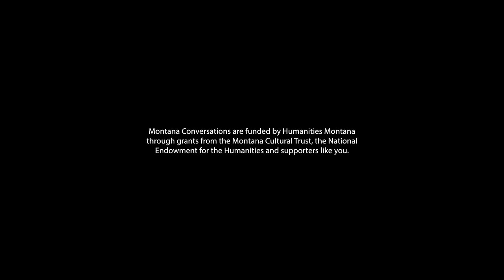Humanities Happy Hour: Women in Journalism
A conversation with author and former Missoulian editor Gwen Florio, UM Journalism professor Courtney Cowgill, Garden City Beast publisher and Death in the West podcast producer Erika Fredrickson, and former Big Timber Pioneer editor and freelance agriculture journalist Laura Nelson. Listen to their stories of newsrooms, classrooms, big breaks, and small town scoops through varied careers in journalism. This is a Montana Conversation.